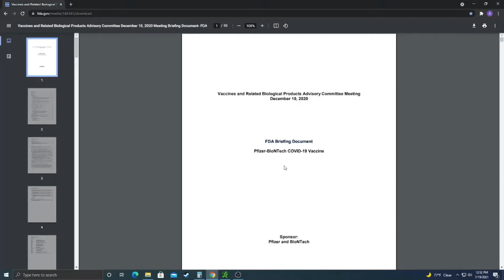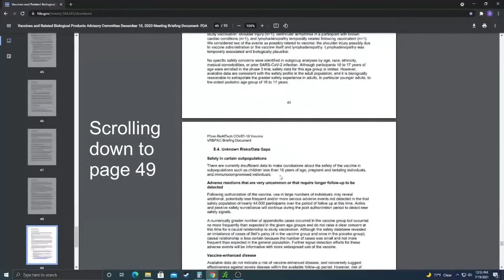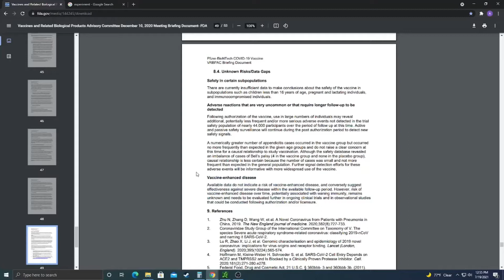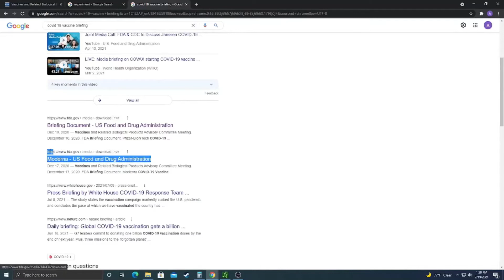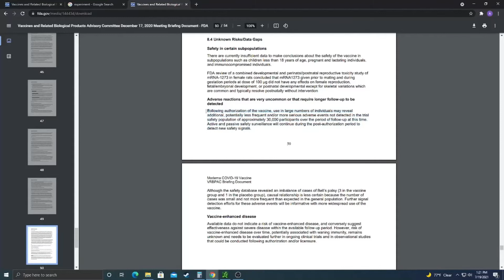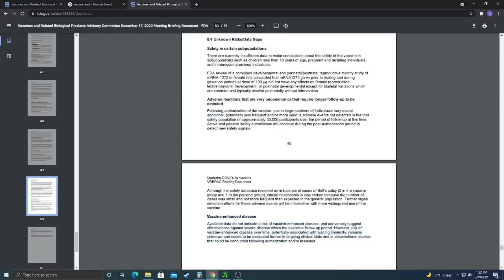Are the Covid19 vaccines experimental? (i.e. Are they using the vaccines to conduct an experiment?)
FDA Briefing Documents